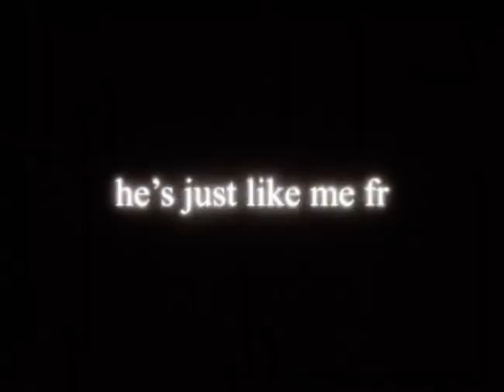no feelings (Naruto edit)